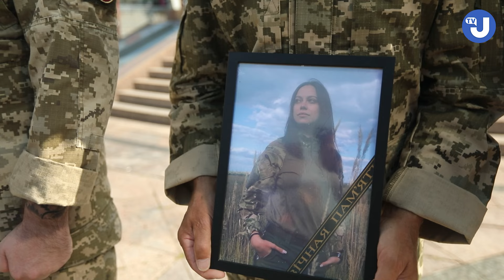З військовою й активісткою Наталею Кузнєцовою прощалися на Майдані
Активістка "Правого сектору", військова 67-ї окремої механізованої бригади ЗСУ Наталія Кузнєцова з позивним "Іранка" загинула 26 серпня у селі Приморське на Одещині. Їй був 31 рік. За словами подруги Наталі, жінка померла від вогнепального поранення в область скроні.  Її чоловік Віктор Панаско з позивним "Іранець" загинув під Бахмутом у травні 2023 року.